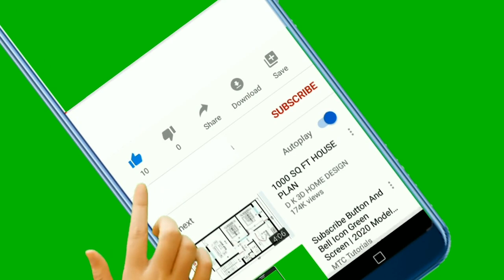Bell Intro MyGreen screen